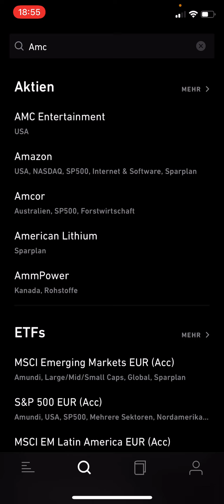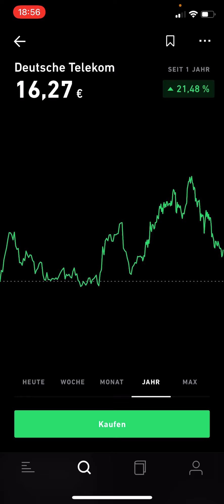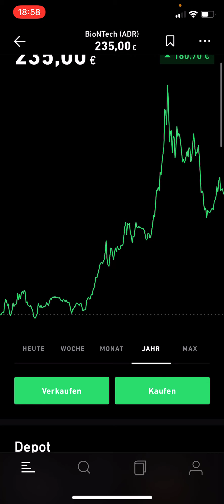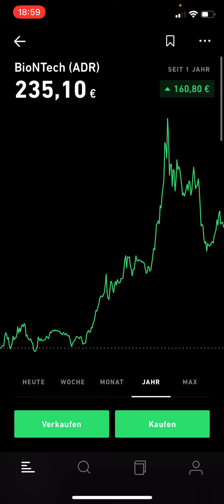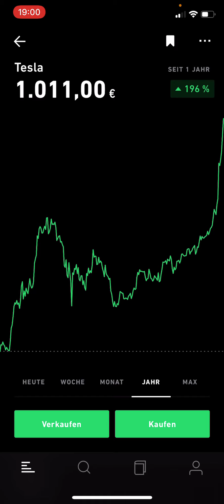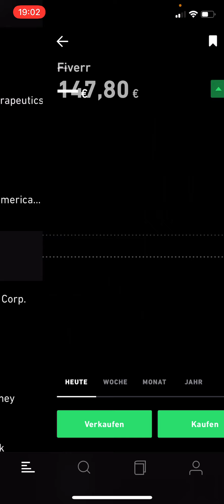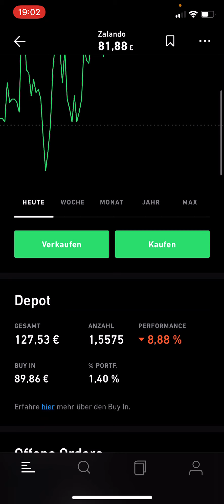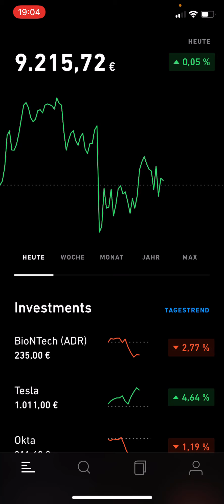+29,55€ 💥 WAHNSINN: TESLA AKTIE ÜBER 1000€!! 💥 Mein TRADE REPUBLIC Depot vom 01.11.2021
Meine Depot-Empfehlungen, die ich selbst nutze:
ᐅ Trade Republic Depot kostenlos eröffnen*: